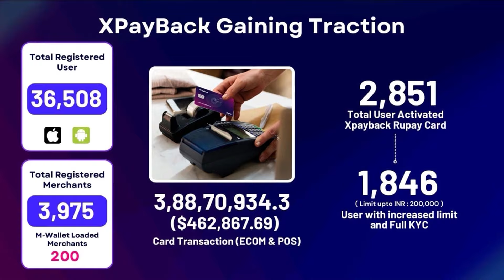మేము ఏంటో చూపిస్తాం! | Secunderabad Woman Serious On Muthyalamma Temple Incident | RTV